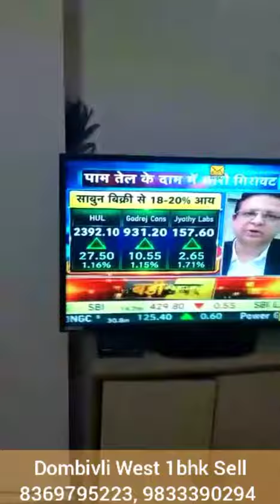1bhk sell flat at Dombivli West 8369795223, 9833390294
1bhk sell flat at Dombivli West on 3rd floor
area 590 Sqft.  near by central bank of india. conveyance society. Price 45lakhs  negotiable.